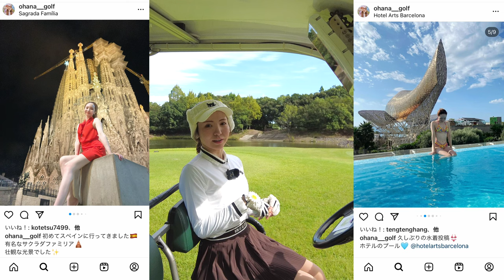3ホール連続で〇〇〇達成！【お花 四日市の里GC①】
10月から毎週金・土・日にスタートした

出演者：
お花ちゃん（ohana__golf）
お花ちゃん🌺ゴルフ女子